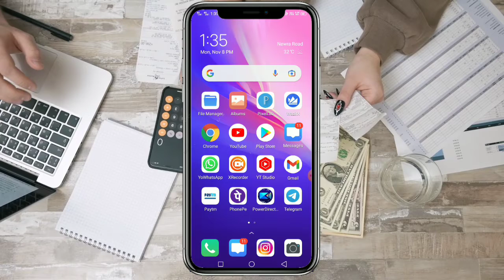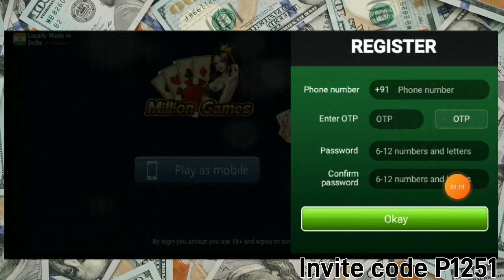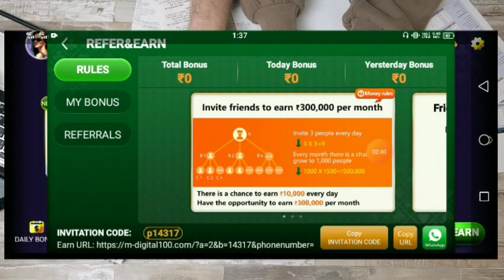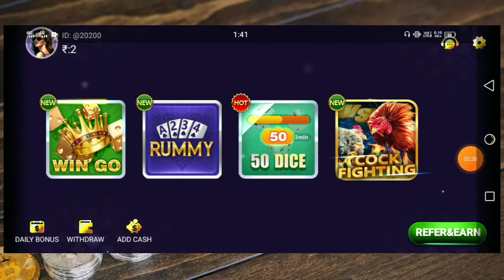🔴 New Gaming Earning Application 🎉 Game khelker paise kaise kamaye | paise kamane wala app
invait code- p14317

1. game khel ker paise kaise kamaye
2. rummy game khelker paise kaise kamaye
3. million rummy game se paise kaise kamaye
4. online paise kaise kamaye
5. how to earn money game paly